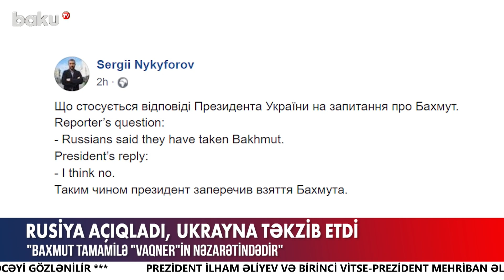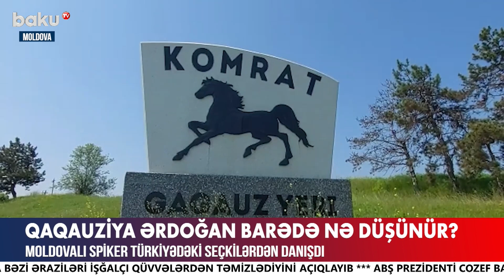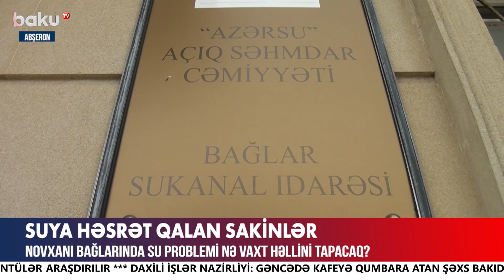Vaşinqton Kiyevə göndərəcəyi silahları açıqladı